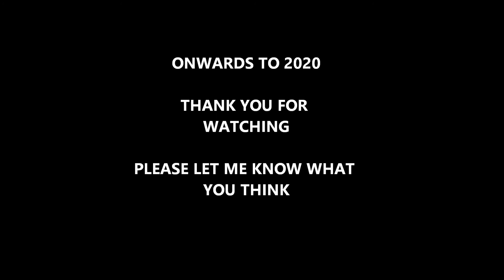2019 Model Painting Montage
All music rights to artists.